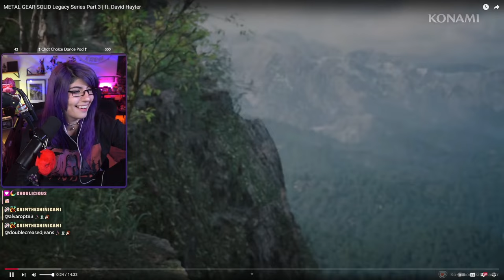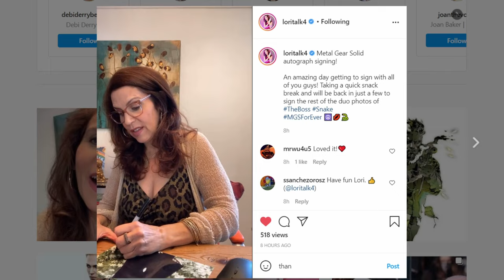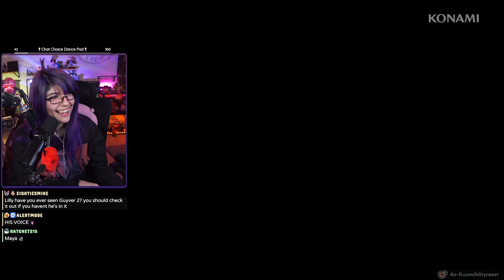[REACTION] METAL GEAR SOLID Legacy Series Part 3 👀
*:･ﾟ✧*:･ﾟ✧

*:･ﾟ✧*:･ﾟ✧